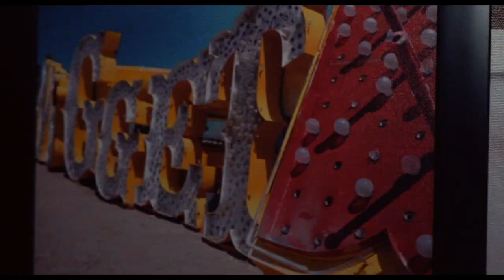Taxfree Whoop - Money On The Floor (Official Music Video)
Song Title Money On The Floor
Artist Taxfree Whoop
Dir. By & Shotbypee2 & jefe
GT Digital / Pak City Records